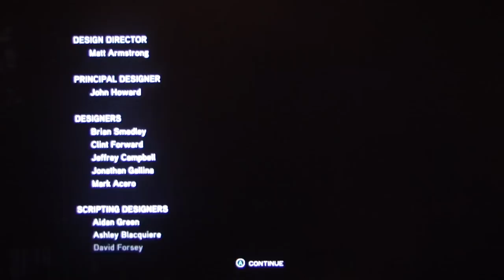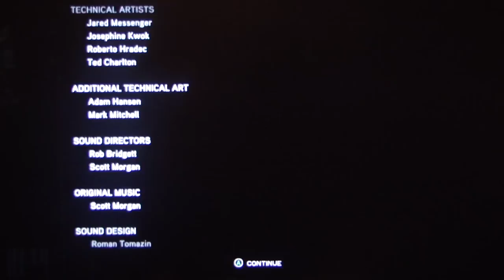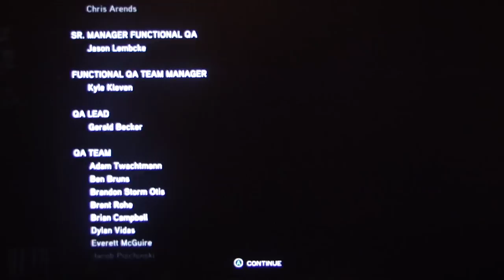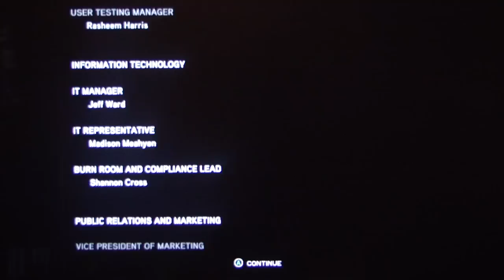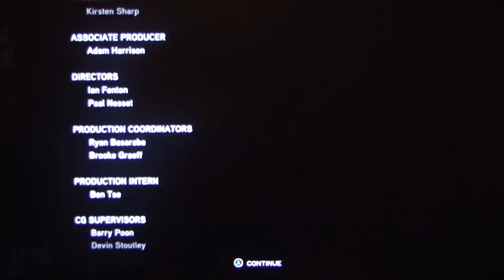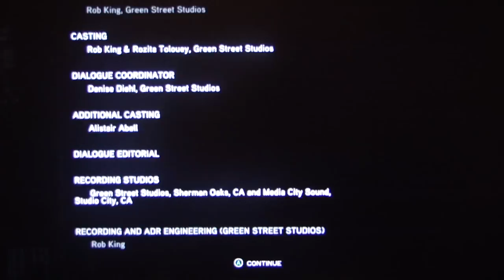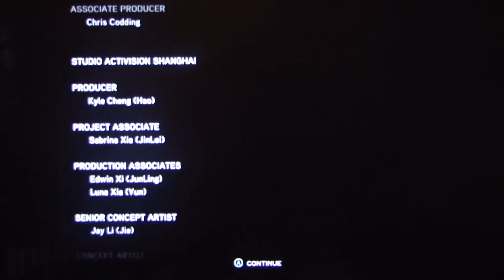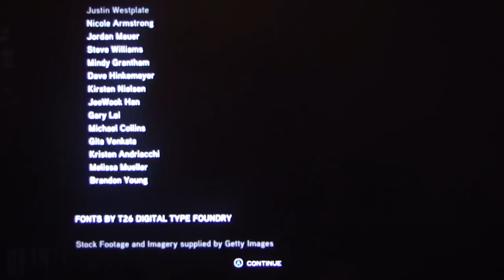Prototype 2 Playthrough Part 59 (Last and Verdict)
My playthrough of the melee combat game, Prototype 2 with live commentary.  I did play the first Prototype, so this playthrough is a blast!